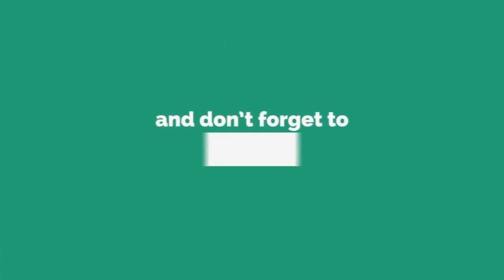todaytvదంతాలపల్లిమండలఅంబేద్కర్ విగ్రహం సెంటర్లో కరోనావైరస్ నిర్మూలనలోభాగంగాగస్తికాస్తున్నపోలీసులు